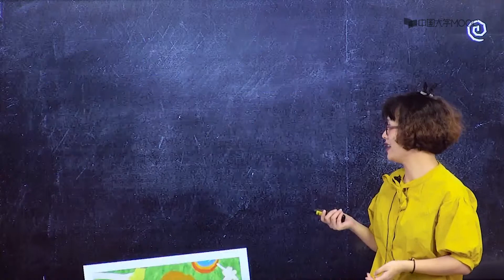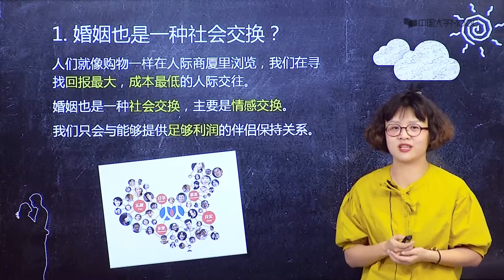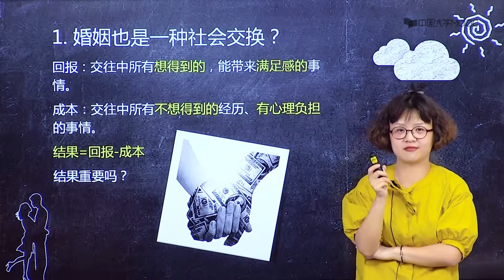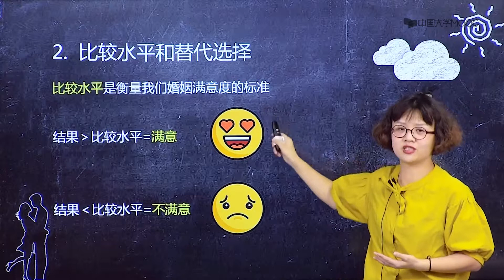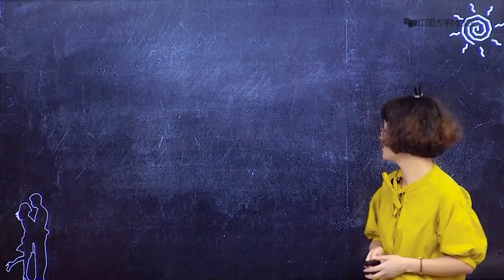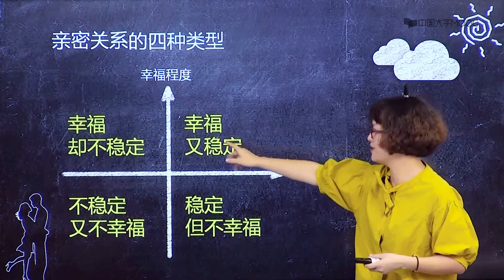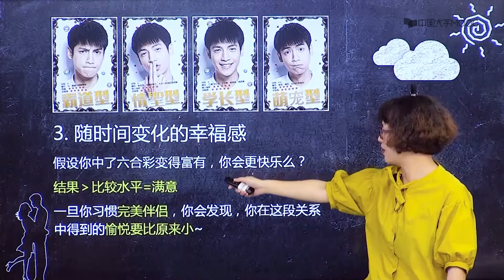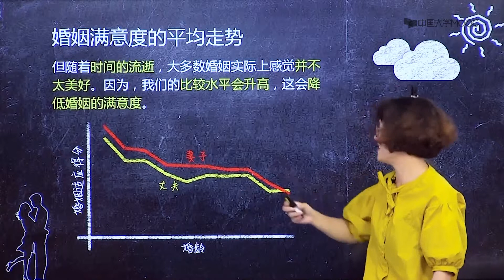7 1 婚姻中社会交换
第一章

吸引法则

1.1 看脸的世界（上）

喜欢好看的人，对美貌的偏见；

1.2只有接近，才能喜欢

距离的成本，熟识导致喜欢，接近也会产生不利作用

1.3喜欢和自己相像的人

哪些相像产生吸引；相反也有吸引；为何相像产生吸引

1.4 喜欢得不到的人

罗密欧与朱丽叶效应；打烊效应；孤独和恐惧产生爱

第二章

亲密关系

2.1 恋爱的感觉

什么是“感觉”；感觉的体验之“多巴胺”；体验之“气味”

2.2情为何物

斯腾伯格的爱情三元观；亲密；激情；承诺；

2.3爱情的类型

浪漫之爱；友谊之爱；愚爱；圆满的爱；熊氏爱情三好观

第三章

爱的表达

3.1爱要怎么说出口

爱情中的语言交流，自我表露、语言交流中的性别差异

3.2藏不住的爱

爱情中的非语言交流、非语言交流的组成和性别差异

3.3获取爱的3种兵器

   优秀、付出、情绪

第四章

独处与孤独

4.1亲密与孤独

什么是孤独；孤独的原因；如何应对孤独

4.2恋爱动机

恋爱的心理需要；大学恋爱为哪般？；孤独与恋爱

4.3 恋爱前功课

爱情的吸引力；恋爱预备备；表白与拒绝

第五章

择偶

5.1脱单指导手册

脱单会不会让人更快乐？管理预期，投入行动

5.2看脸的世界（下）

进化和文化决定美貌的标准，美貌在男女择偶中的优劣势

5.3反渣男使用宝典（上）

渣男三板斧；女性独特的低自尊感：取悦者倾向、家庭事业的平衡、在亲密关系中更容易付出和牺牲

5.4反渣男使用宝典(下)

   女性低自尊的成因,对付渣男的建议

第六章

爱的背面

6.1 嫉妒

嫉妒的类型；谁更容易嫉妒；对嫉妒的反应

6.2欺骗

亲密关系中的说谎；谎言与说谎者；如何觉察伴侣的说谎行为

6.3背叛

背叛的个体差异；背叛的两面性；应对背叛

第七章

婚姻的秘密

7.1婚姻中社会交换

婚姻中的成本与回报，比较水平，替代选择，关系的四种类型

7.2不吵了，OK?

关系中的冲突和处理；冲突中止的方式，争吵一定会伤感情么？

7.3亲密敌人

亲密关系的误区；固定型思维模式和成长型思维模式

第八章

性

8.1不可不提性

男性女性的性差异、东方西方的性差异

8.2 性别角色和性别认同

性别、性别角色、性别规范和性别认同

8.3 性取向和性少数

性态度、性取向和性少数

第九章

教学反思

9.1寻找《爱情心理学》中的彩蛋

《爱情心理学》 课程总结和教学反思